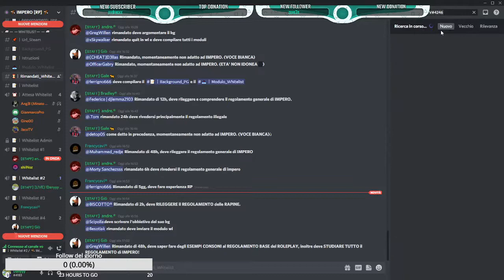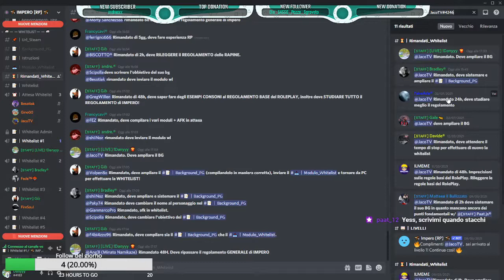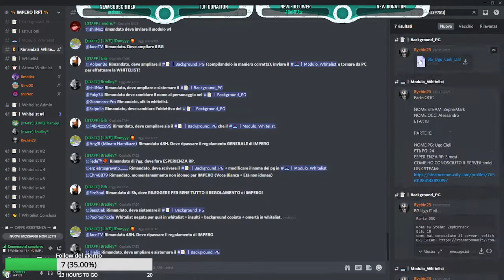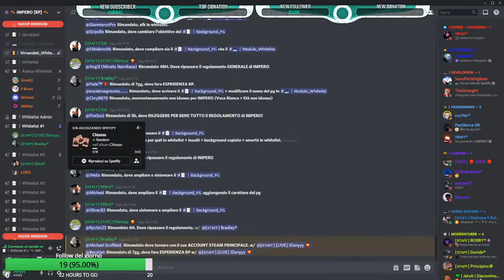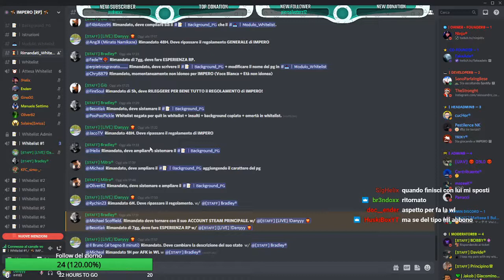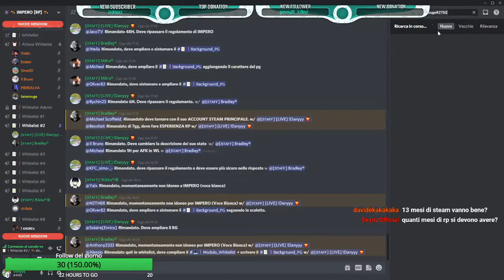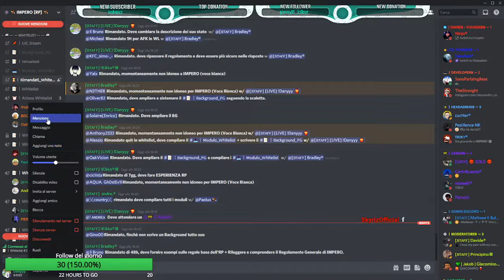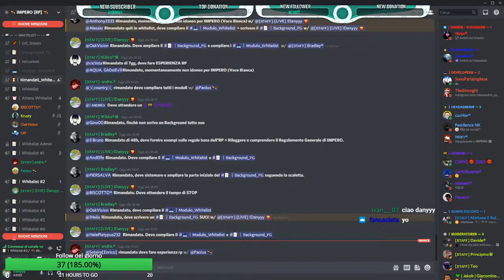[IMPERO STAFF] - Whitelist di IMPERO #13